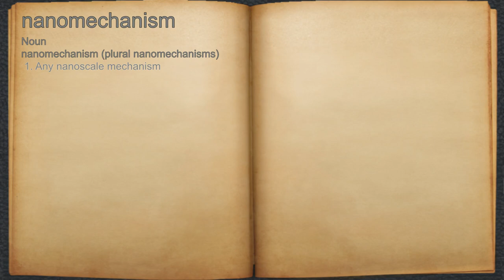What does nanomechanism mean?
A spoken definition of nanomechanism.

Intro Sound:
Typewriter - Tamskp